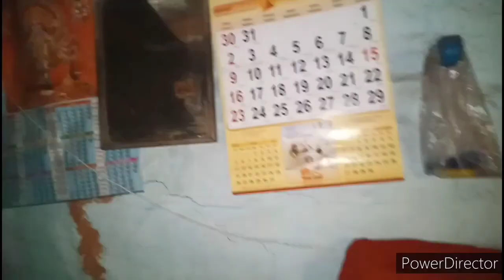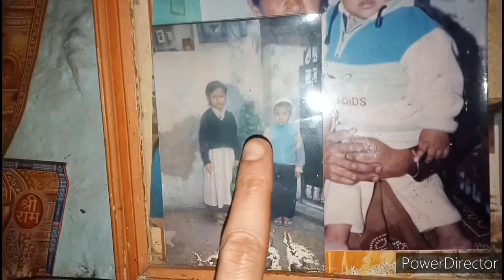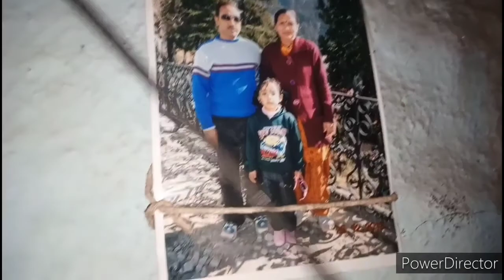Uttrakhand vlog /village tour part 2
Thank u